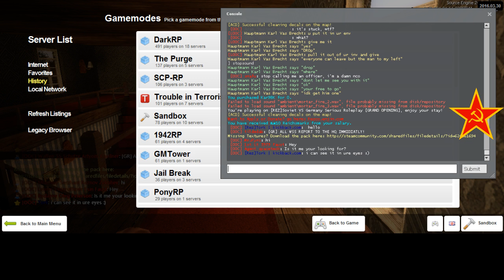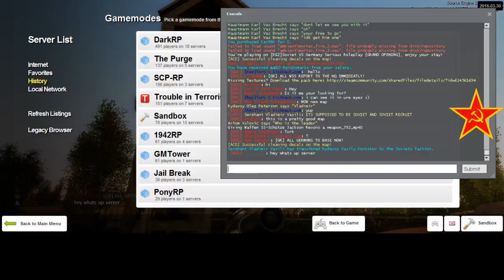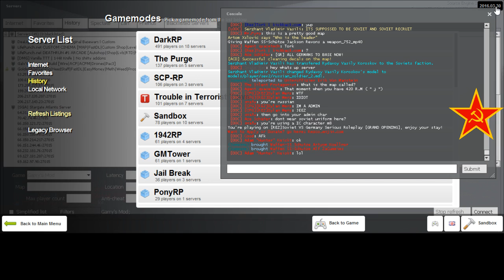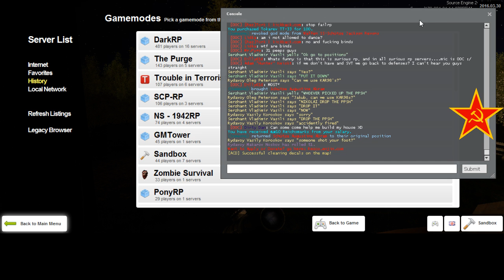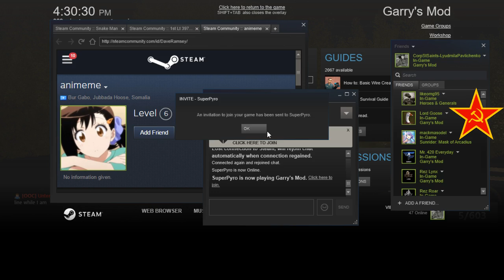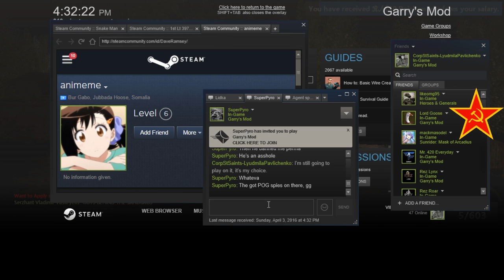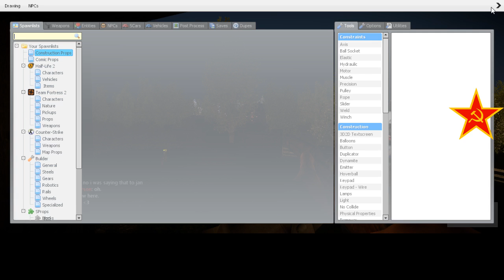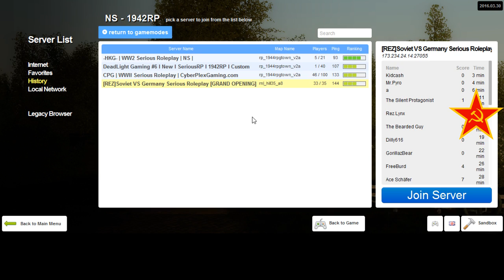REZ 1942RP Soviet RP 9 4